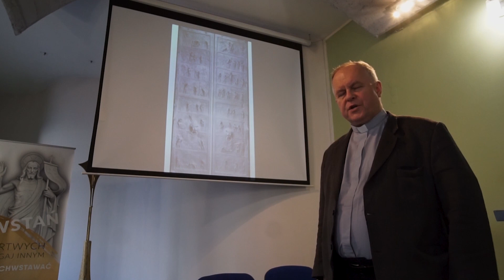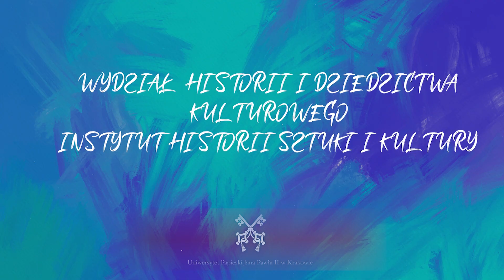Zrozumieć Architekturę. l UPJP2 w Krakowie l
Jeden z naszych, Ojciec dr.hab. Dariusz Tabor jest profesorem uczelni Uniwersytetu Jana Pawła II. Zachęca on uczniów, którzy interesują się sztuką do studiowania na kierunku Historia Sztuki.
Mieliśmy tę przyjemność, że film został nagrany w naszym seminarium.
Zachęcamy o oglądania.
Spot promocyjny powstał przy wsparciu Rektora i Wspólnoty Wyższego Seminarium  Duchownego Polskiej Prowincji Zmartwychwstańców w Krakowie.
Wykorzystano fragmenty  architektury gmachu seminarium, projektu Dariusza Kozłowskiego, Wacława Stefańskiego oraz tryptyk rzeźbiarski EMAUS, dzieło Macieja Zychowicza.
Scenariusz:  Dariusz Tabor CR
Zdjęcia, montaż:  Michał Kowalczyk CR